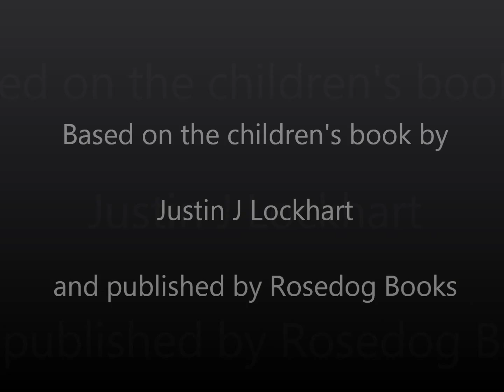Fibberdy Gibberdy 2nd commerical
New commercial ad for my new book Fibberdy Gibberdy